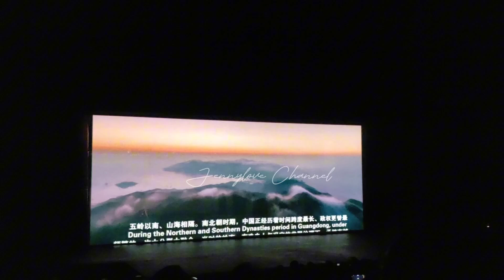FINALE: Night Show of the Romance of the Song Dynasty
Song Dynasty:

Night Show of Romance of the Song Dynasty · Avenue: Theater in Song Park Scenic Spot · Address: Songcheng Grand Theater